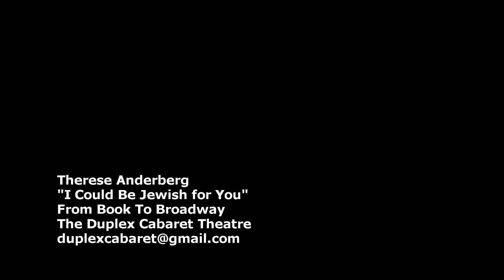Therese Anderberg - I Could Be Jewish For You2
Therese Anderberg in From Book to Broadway at the Duplex Cabaret Theatre. Director: Lisa Moss, Music Director: Andrew Sotomayor, Producer: Thomas Honeck. From Book to Broadway presents only the best new singers in NY. Performers selected to participate in From Book to Broadway are highlighted in the Duplex Casting Files, a resource used to recommend and introduce new talent to composers, writers, directors and other producers.